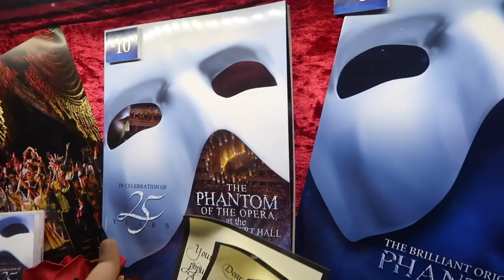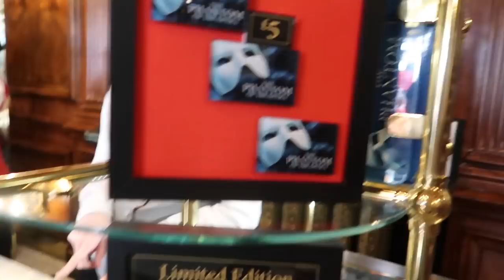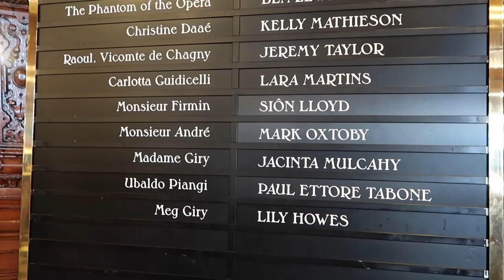Phantom of the Opera - Vlog 2018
► WENT TO HER MAJESTY'S THEATRE TO SEE PHANTOM OF THE OPERA!